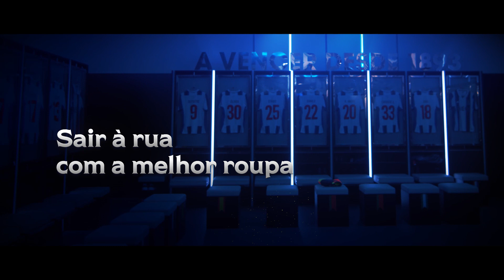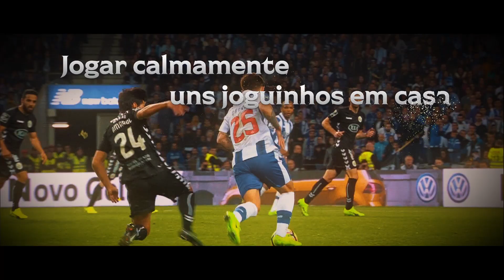Natal & FC Porto